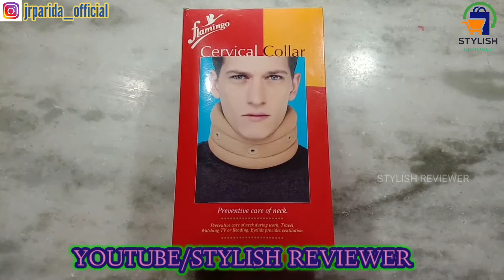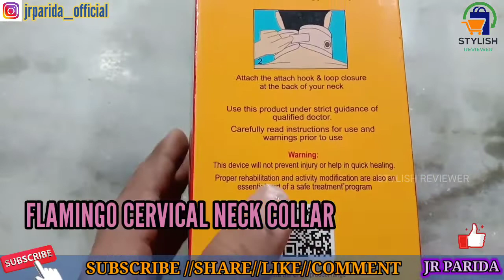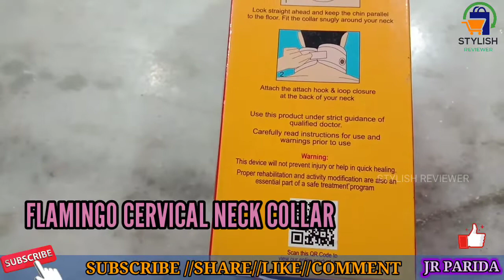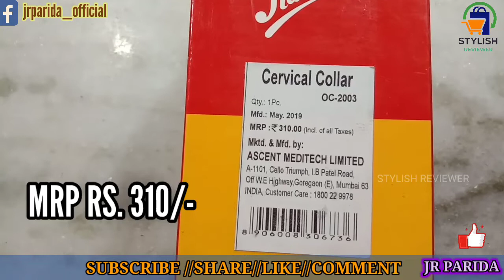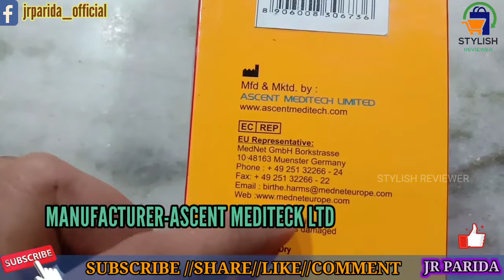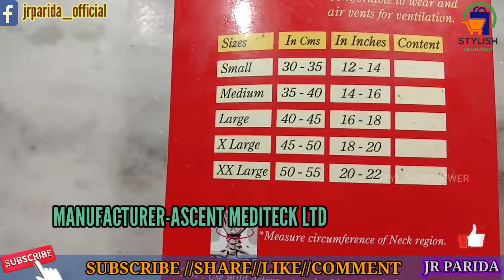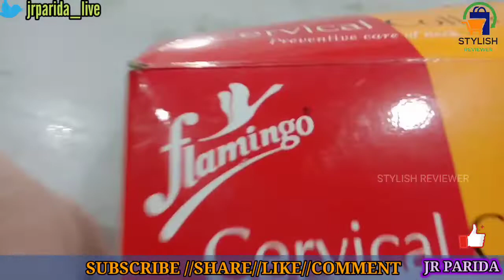FLAMINGO CERVICAL NECK COLLAR.